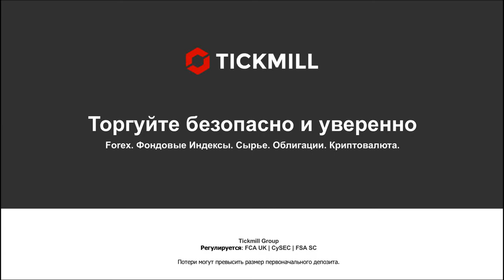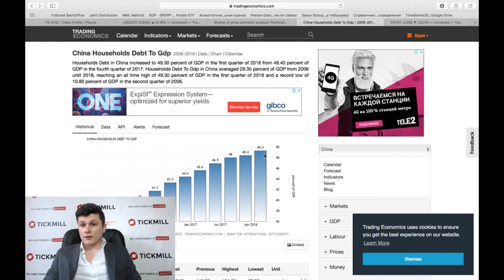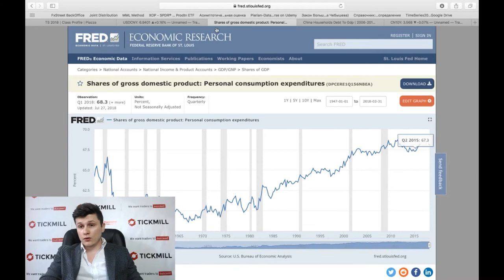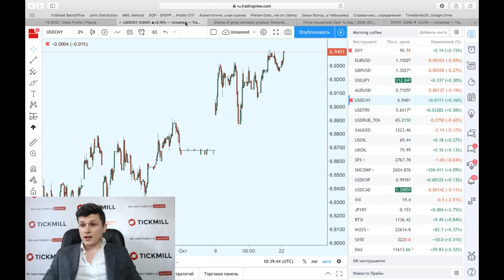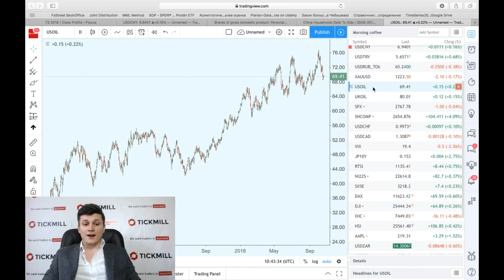Китай растет на мерах PBOC. Нефтяной рынок в предвкушении «голой правды» об убийстве Хашоджи